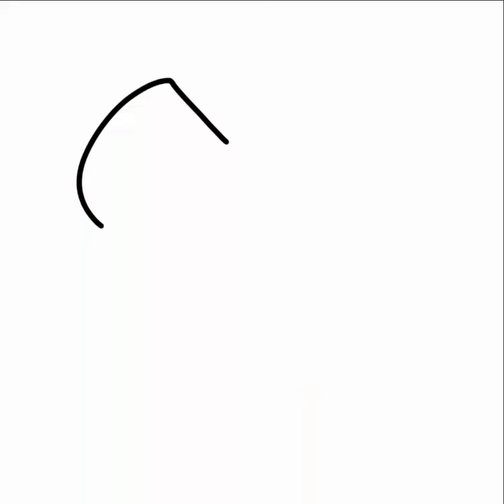Speed paint-Daisy-full body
I just love her rainbow socks  🌈